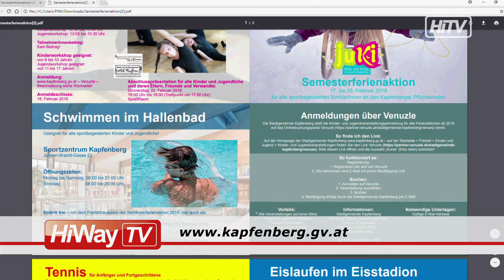Die Semesterferien stehen vor der Tür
Sport, Sport, Sport - bei der Kapfenberger Semesterferienaktion wird's den Kids bestimmt nicht fad!